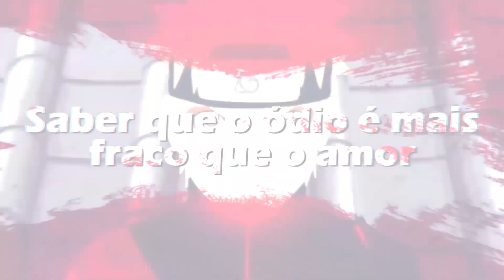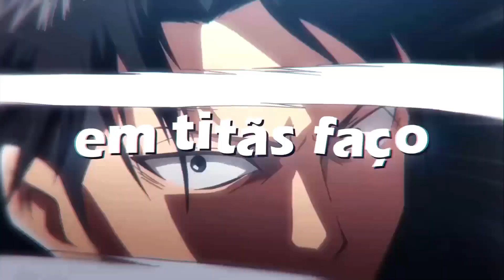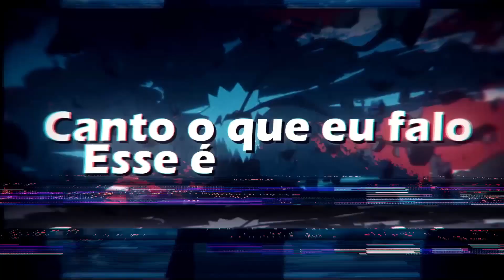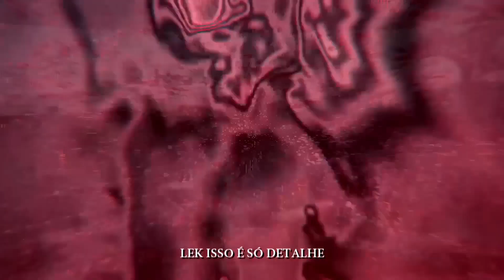COVER/TAKERU - Eu Sou a Lenda | Feat. (7 Minutoz, Tauz, Yuri B., TK Raps e Felícia Rock)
Hey Brothers !

Hoje fizemos um cover da música ''TAKERU - Eu Sou a Lenda | Feat. (7 Minutoz, Tauz, Yuri B., TK Raps e Felícia Rock) | Prod. 808 Ander''.

- INTÉRPRETES
Lucas A.R.T - @thizikaevil1526
Gabriel Rodrigues - @TrizyRapper
Tauz - @thizikaevil1526
Yuri - @Nycon
TK Raps - @TrizyRapper
Felícia Rock - @thizikaevil1526
Takeru - @TrizyRapper

Voz e Letra - Takeru (@takeruoficial), Lucas A.R.T. (@7mz_lucas), Gabriel Rodrigues (@7mz_rodrigues), Tauz (@tauzoficial), Yuri (@yuribl4ck), TK Raps (@tkrapss) e Felícia Rock (@felicinharock)